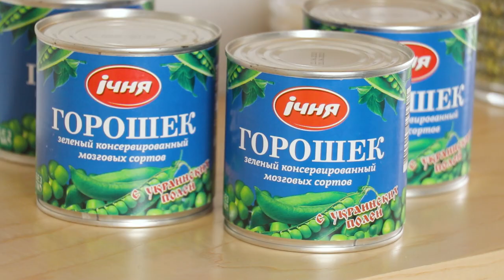Классический Оливье с говядиной - идеальный вкус, который покорит всех гостей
Салат «Оливье» никогда не сдает своих позиций. Его рады видеть хоть зимой, хоть летом на днях рождения, на торжествах, корпоративах, на Новый Год, на 8 марта, иначе говоря салат на все случаи жизни.

Ингредиенты на 6 порций:

400 граммов отварной говядины
600 граммов картофеля
300 граммов моркови
3-4 штуки маринованных огурцов
1 банка консервированный зеленый горошек
4 сваренных вкрутую яйца
по вкусу майонеза
по вкусу соли и перца

Шаг 1
Подготовить заранее все необходимые продукты.

Шаг 2
Мясо заранее сварить в подсоленной воде и дать ему полностью остыть, так его будет легче нарезать.

Важно дать остыть мясу в бульоне! Так оно будет более сочным и вкусным.

Шаг 3
Яйца сварить вкрутую, охладить и очистить.

Шаг 4
Картофель и морковь отварить до готовности, охладить и очистить.

Шаг 5
Мясо, картофель, морковь, маринованные огурцы, яйца нарезать мелким кубиком.

Совет: Размер кубика должен быть не больше горошины.

Шаг 6
Смешать все в одной емкости, добавить зеленый горошек, майонез, посолить, поперчить и перемешать. Переложить в салатник.

Приятного аппетита!